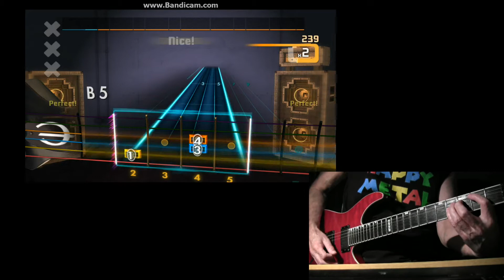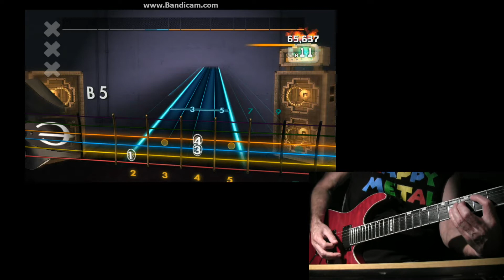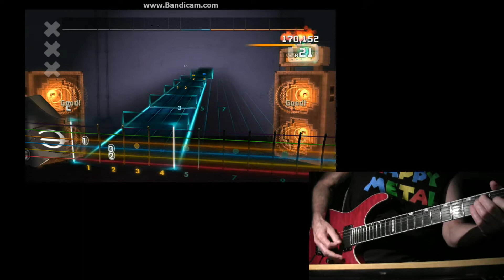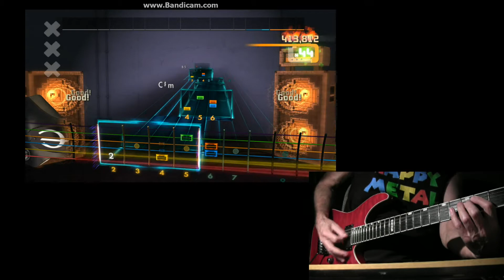Rocksmith 2014 CDLC Robbie Williams Come Undone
thanks to Unknown and Unlisted for this fun custom.
great song Robbie .   thanks .